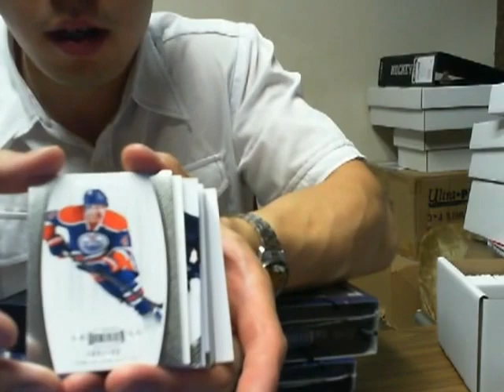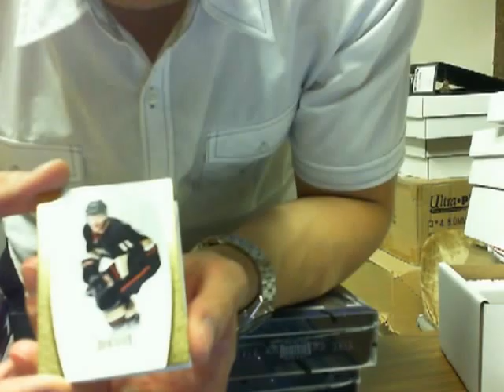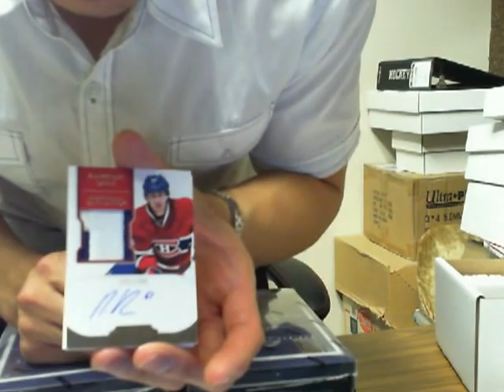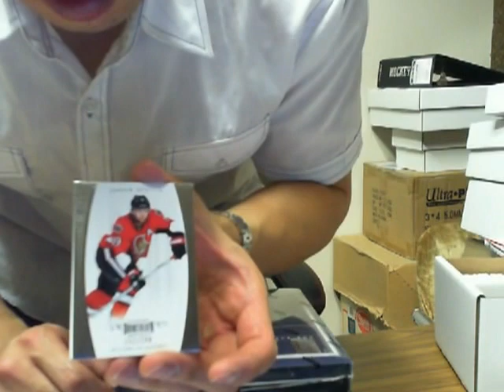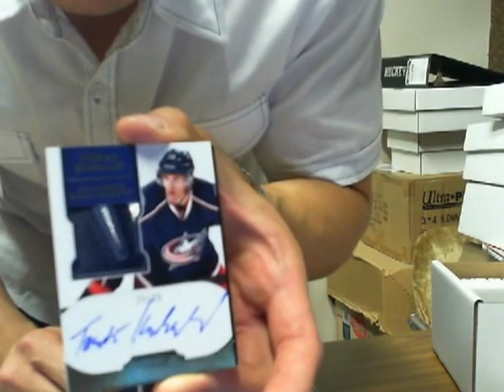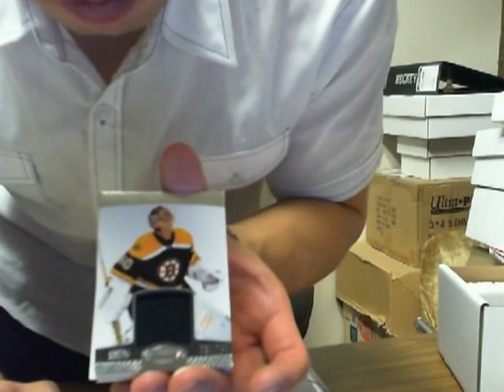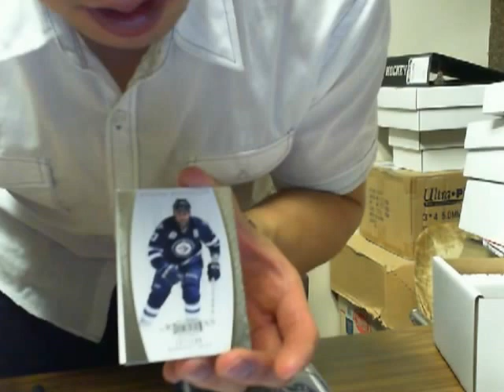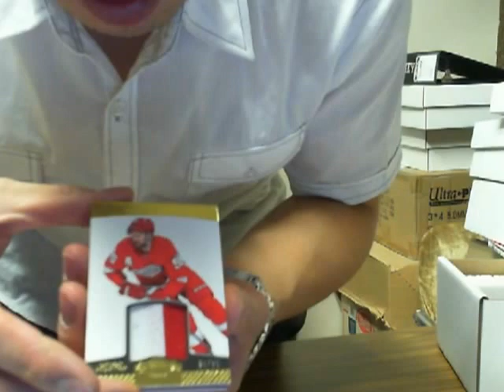Imperial Garden #75 -12 Panini Dominion Case Break #3